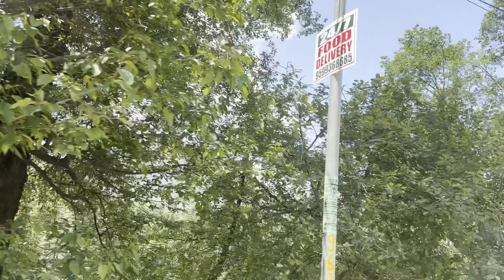Manali Vlog Part-1| Sakshi Rishabh | mini influencers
The Rohtang chalet

Address: left Bank Aleo, new Manali, Near BRO gate( 2Km from Manali Mall Road )

Discover the Rohtang Chalet, just 2km from the heart of Manali. Nestled in a serene location, they offer exceptional service, delicious food, and warm hospitality. Ideally for peace seekers and nature lovers, they have a large lawn and beautiful apple orchards.